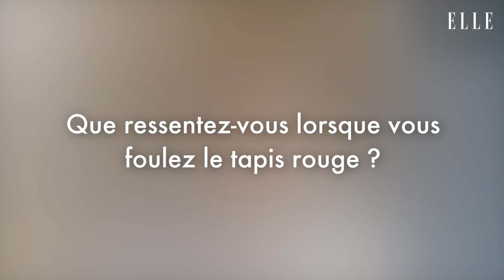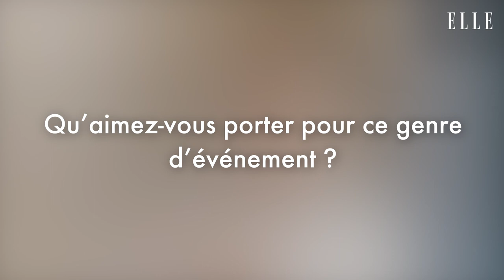Joséphine Japy il ne faut pas se laisser intimider & avancer tout droit en essayant de ne pas tomber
Interview Express de l’actrice Joséphine Japy, quelques heures avant de fouler le tapis rouge du Palais des festivals.